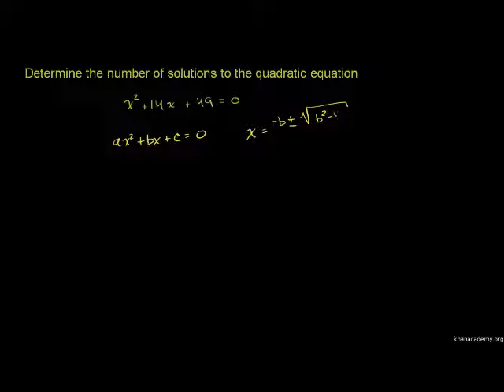Rumus Kuadratik 3